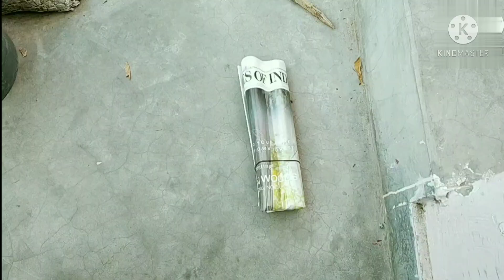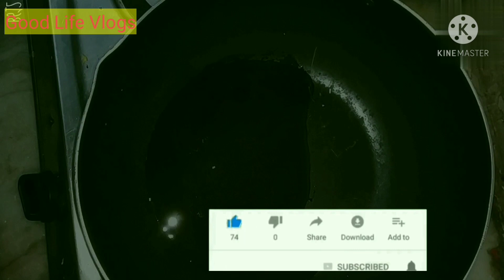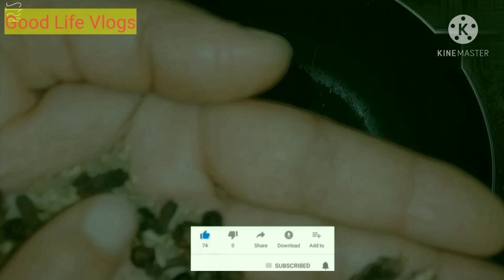Vlog 1 ❤️ Daily रूटीन व्लॉग 🌺 Chicken Gravy 🙈 ❤️ पैरों में सूजन 🌸Thyroid Meesho saree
Vlog No. 1 ❤️ Daily रूटीन व्लॉग  🌺 Chicken Gravy  🙈   पति नराज  ❤️ पैरों में सूजन 🌸Thyroid  Meesho Saree

Festivewear/Partywear Sarees & Blouses| Starting Rs.500| Meesho​🌹Pink's House

MEESHO SAREE HAUL STARTING RS 500 | MEESHO HAUL | MEESHO | MEESHO SILK SAREE HAUL | MEESHO ONLINE

REQUESTED VIDEO MEESHO SAREE HAUL | STARTING RS . 347

 Product link -

 Orange saree price rs.348/-

Code - 7953317

 Gorgeous yellow saree price rs.574/-

Code - 3102556

 Aagam saree pink price rs.609/-

Code - 6618731

Linen silk saree price rs.781/-

Code - 8668333

Pink Colton saree price rs. 598/-

Code - 6891217

GADGETS USED AND THEIR LINKS ARE BELOW: TRIPOD USED LAPTOP CAMERA USED - CANON 200D II I PHONE X ONE PLUS 8T PRO STUDIO LIGHT RING LIGHT MAKEUP KIT NIKE SHOES KURTI SHIRTS TSHIRT JEWELERY for BUSINESS ENQUIRIES EMAIL ME ON

Product codes:-

 1. Red bandhej saree s- 9878822 Rs. 1063/-

 2. Red saree with golden border s- 17763221 Rs. 595/-

 3. Purple saree s- 9704225 Rs. 1063/-

4. Yellow cotton saree with yellow border s- 17129871 Rs. 523/-

5: silk thread women ear rings- s-2090983 rs 180

🎵 Track Info:

Title: Waiting on You by RYYZN Genre and Mood: Pop + Romantic